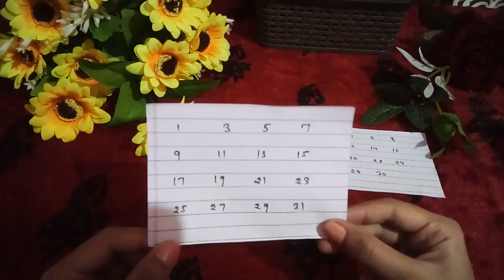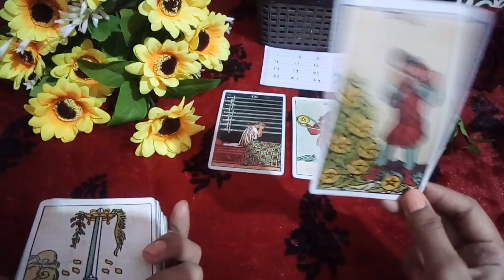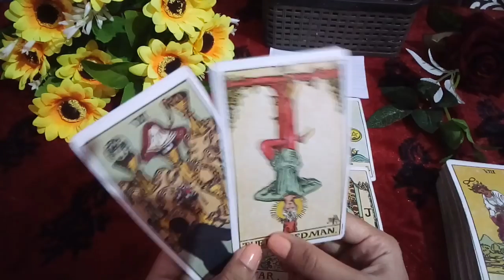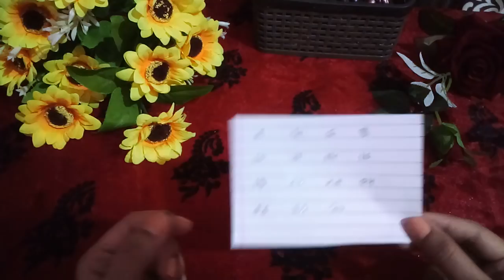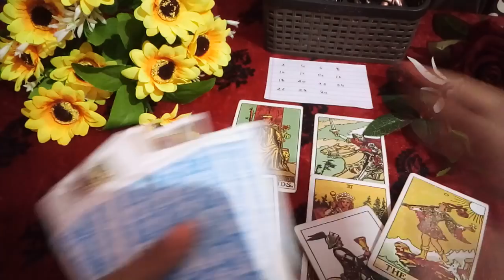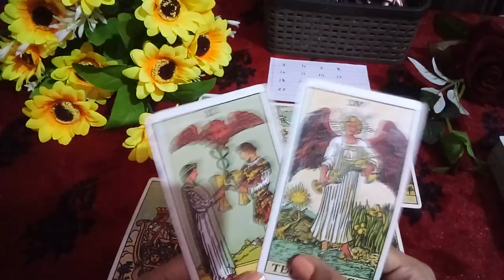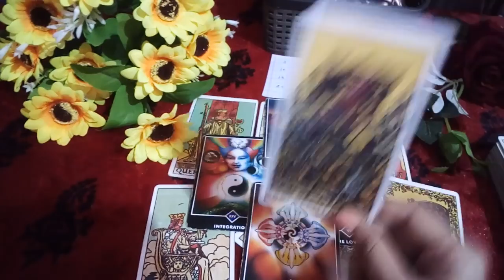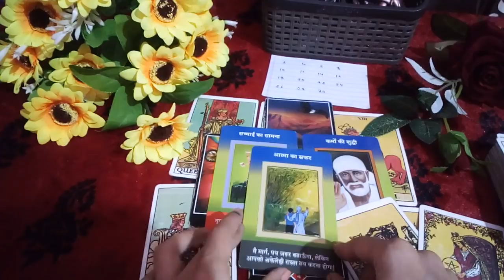🌹KYA WO PERSON AAPKO COMMITMENT DENGE💏 WILL THAT PERSON COMMIT TO YOU❤ TIMELESS PICK A CARD TAROT🔮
Pile 2) = 12:20